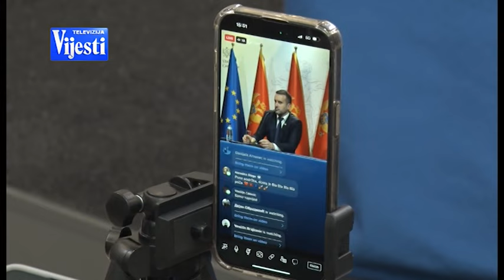VIJESTI U POLA 7 - SPAJIC PRESS | Vijesti Online